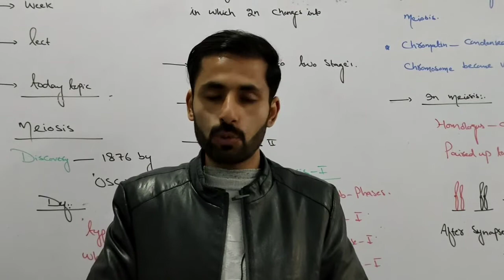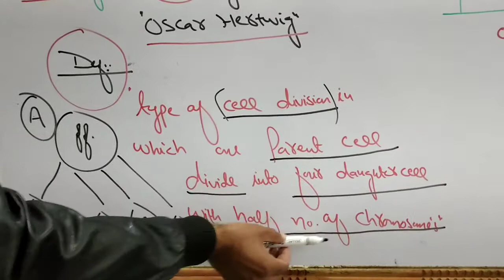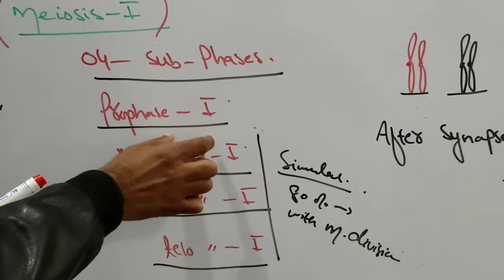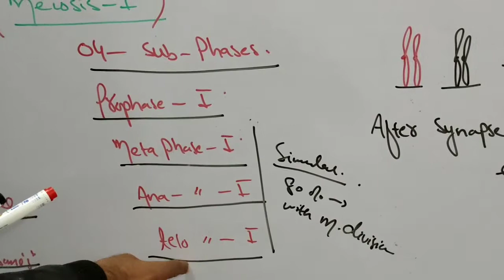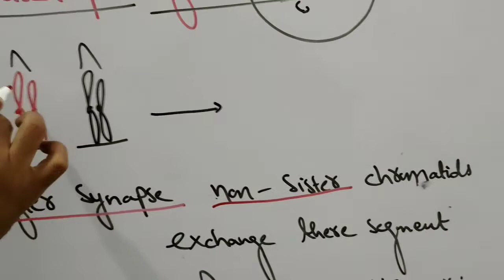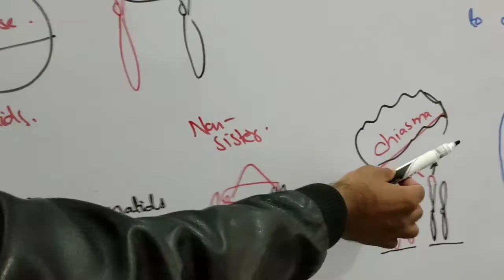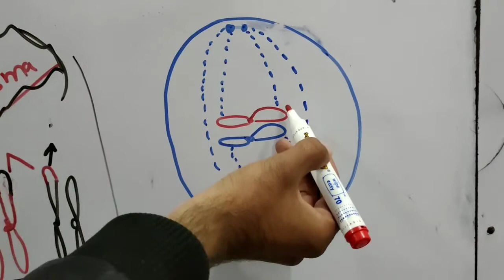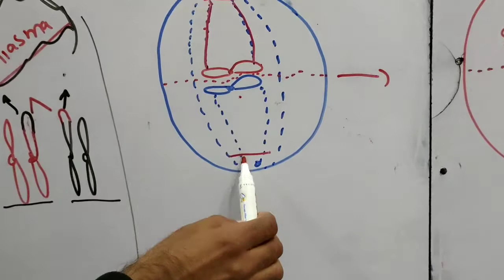Bio ix week 4 Lec 1 (cell division type 2 meiosis)